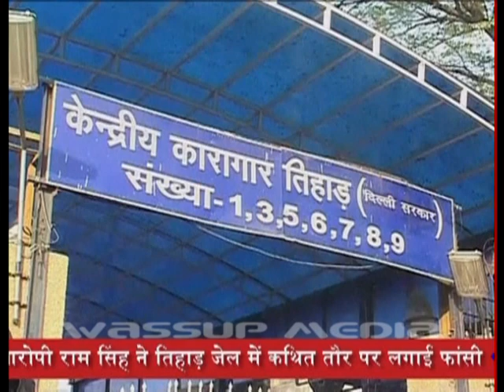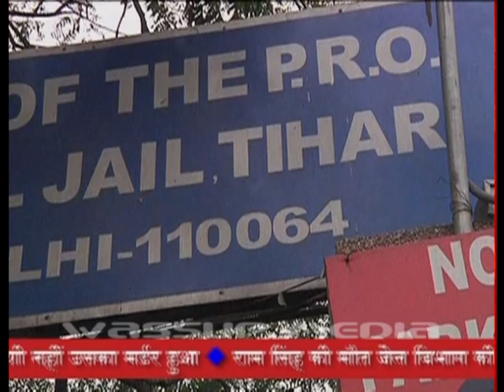राम सिंह की मौत पर सबसे बड़ा सवाल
राम सिंह की मौत पर सबसे बड़ा सवाल -- सबसे सुरक्षित जेल में कैसे हुई खुदकुशी, गृहमंत्री ने माना सुरक्षा में हुई चूक